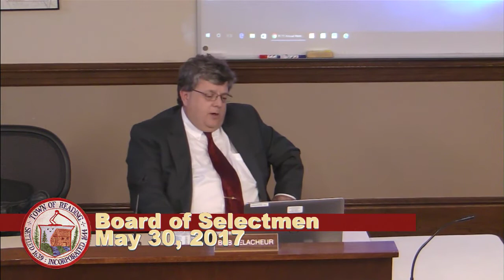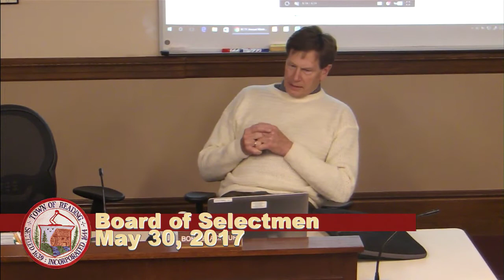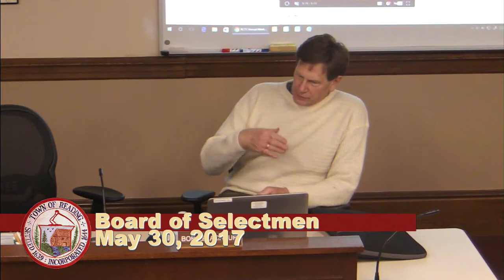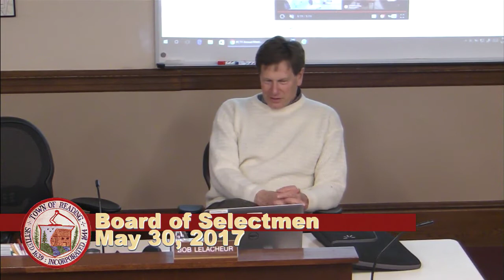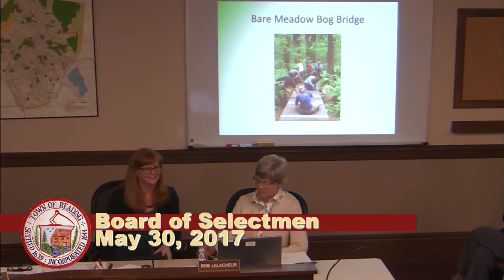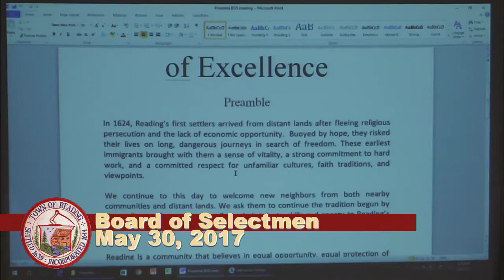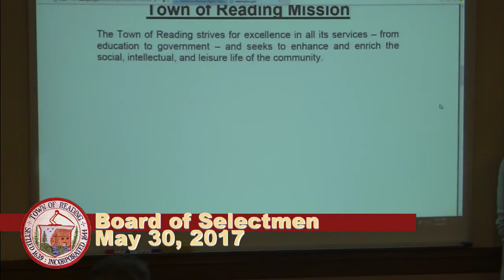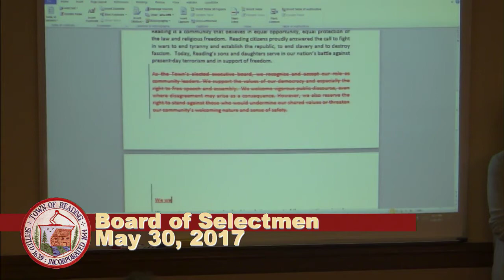Board of Selectmen 5-30-2017